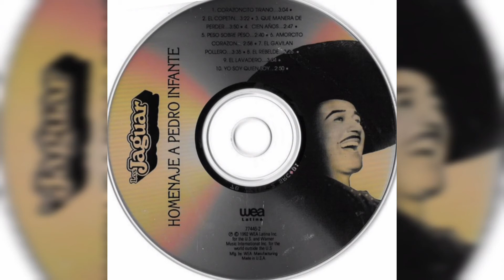💖Los Jaguar - Amorcito Corazón (1992, CD)💖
Artista, Los Jaguar (Originarios de San Juan de Los Lagos, Jalisco)
Álbum, Homenaje A Pedro Infante
1992, WEA LATINA INC.

Track 6
Género, Balada

𝒜𝓉ℯ𝓃𝓉𝒶𝓂ℯ𝓃𝓉ℯ, 𝒵.𝒢.𝒫.